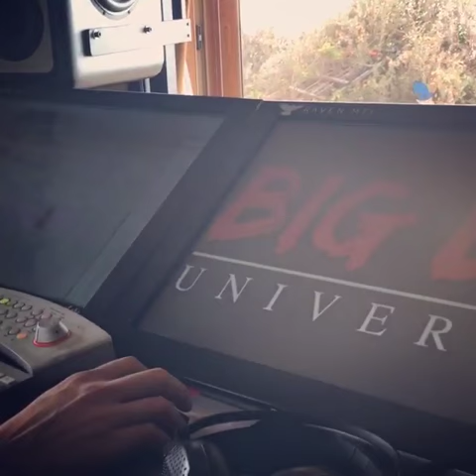Sensato - Guacamole (Audio Trailer)